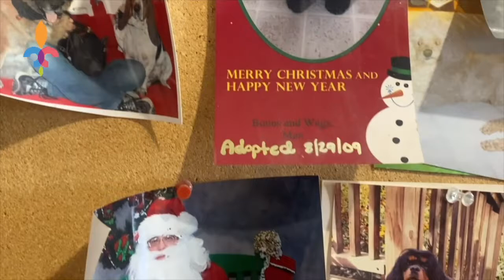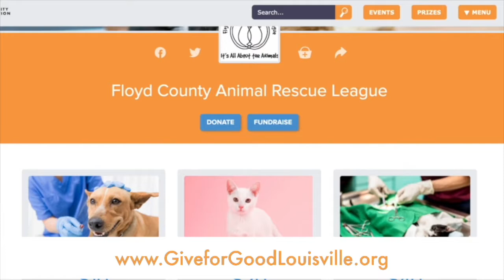KnowTheGood with Floyd County Animal Rescue League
"Animals are such agreeable friends―they ask no questions, they pass no criticisms." ― George Eliot

Pets can make every day a joy, but all pets require guidance and love to get to their forever home. Floyd County Animal Rescue League works to educate the community on the humane treatment of animals and responsible and enjoyable pet ownership, reduce the number of unwanted animals, and assist and support the New Albany Floyd County Animal Shelter.

Tune in to hear about the impactful (and adorable) work this organization does in the Kentuckiana community.
Hosted by the Community Foundation of Louisville, Give for Good Louisville is an unprecedented day of unity in the name of philanthropy. Communities from across Kentucky and Southern Indiana join forces to give vital support to 500+ participating nonprofits creating positive change for thousands of individuals in need. The Community Foundation invites everyone to be a force for good when this year's giving day returns on Thursday, September 15, 2022.

Leading up to the giving day, the Foundation will support nonprofits by offering online resources in the Nonprofit Toolkit, as well as training opportunities and webinars to teach about giving day best practices. The Foundation will also help increase the impact of the community's donations by giving out prize incentives throughout the giving day funded by our generous community partners.